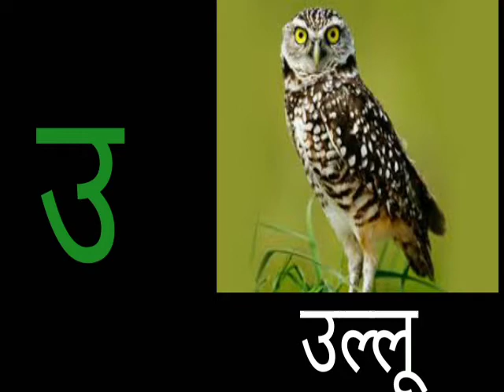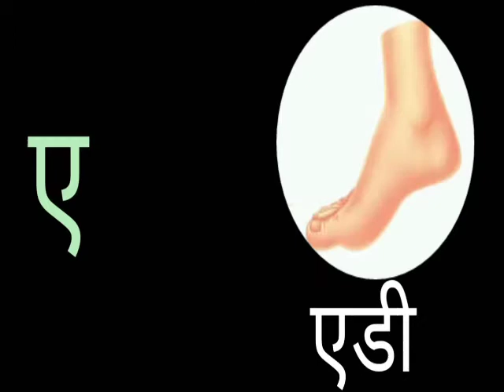Hindi Kid's vowel अ आ इ ई ........... अं अः